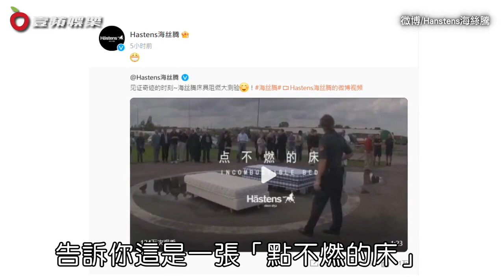汪小菲床墊燒不掉！花1萬5「當大型廢棄物處理」 刀子當場肢解｜壹蘋新聞網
汪小菲前天暴走槓上大小S、S媽等徐家上下，還暗嗆具俊曄「你個窩囊廢換個床墊行嗎」？讓大S豪宅的床墊意外成為事件焦點。《壹蘋新聞網》昨獨家直擊這個近千萬的金貴床墊被貨車搬運到S Hotel，還給汪小菲。下午接近五點，S Hotel搬出床墊給媒體拍照，過程中一位女記者坐在上面試坐，隨後回收人員拿出刀子將價值千萬的床墊割開，當場分解床墊後送上車載走。S Hotel總經理表示，請專業的回收廠商處理床墊的費用是1萬5。

【汪小菲床墊燒不掉！花1萬5「當大型廢棄物處理」　刀子當場肢解】